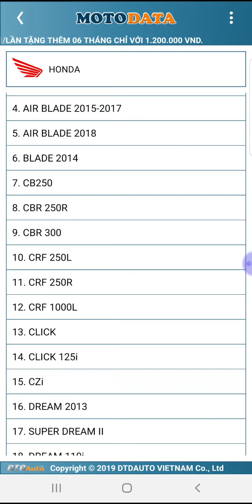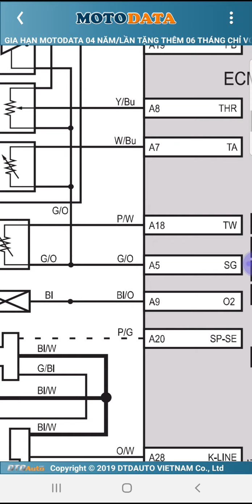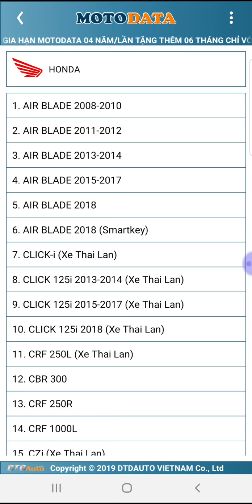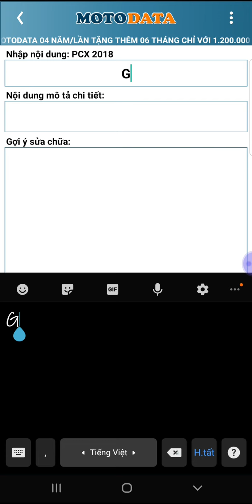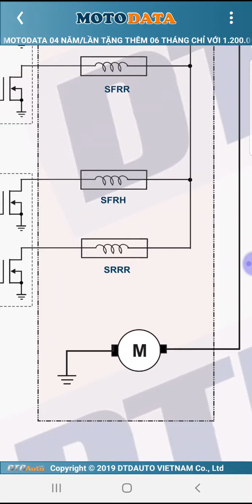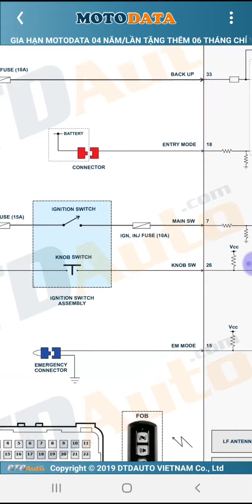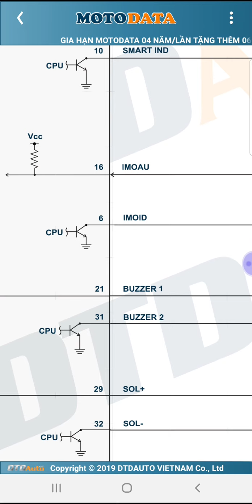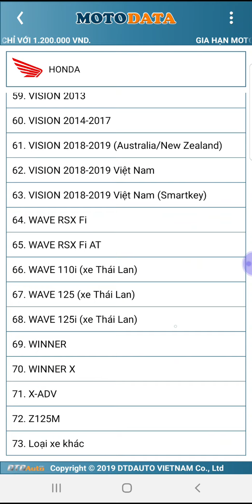HƯỚNG DẪN SỬ DỤNG MOTODATA PHẦN 3 - TRA CỨU SƠ ĐỒ MẠCH ĐIỆN, KÝ HIỆU VIẾT TẮT MÀU DÂY, CHÂN ECU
TRA CỨU: SƠ ĐỒ MẠCH ĐIỆN, KÝ HIỆU VIẾT TẮT MÀU DÂY, KÝ HIỆU VIẾT TẮT CHÂN ECU, CHỮ VIẾT TẮT TRÊN SƠ ĐỒ NGUYÊN LÝ